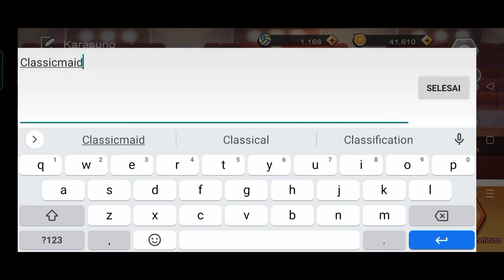Daily Coupon The Spike : Volleyball Story - sampai tanggal 11 jam 13.00 WIB